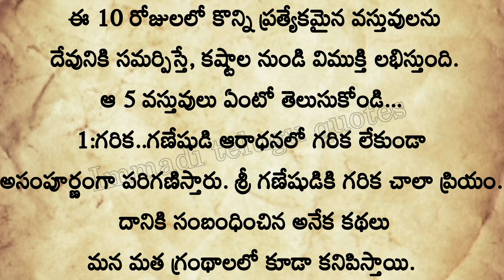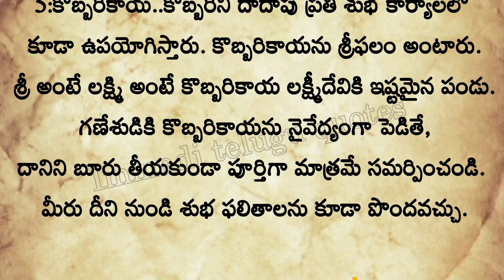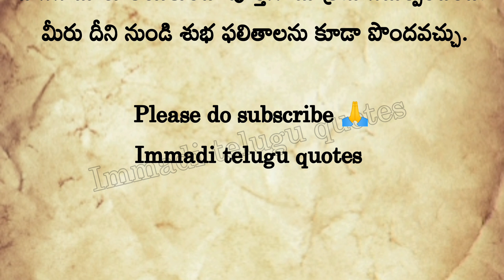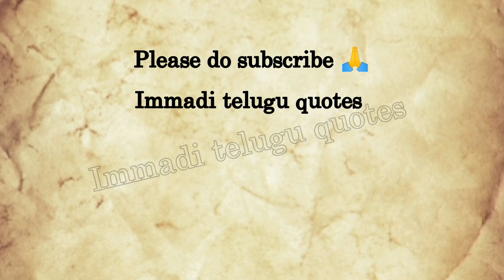వినాయకుడికి ఈ 5 వస్తువులు సమర్పిస్తే ఆ ఇంట్లో అన్నీ శుభాలే..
వినాయకుడికి ఈ 5 వస్తువులు సమర్పిస్తే
ఆ ఇంట్లో అన్నీ శుభాలే ..

ThankQ 😊🙏